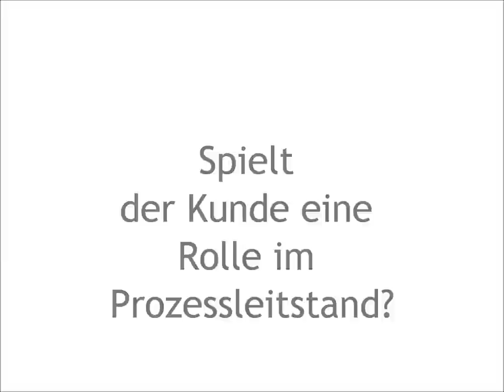Der 1&1 Prozessleitstand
Jan Friebe, Leiter des Bereiches Process Engineering und Operating der 1&1 Internet AG gibt während der SOA Days in Bonn Einblicke in die Erfahrungen mit dem Prozessleitstand. Dieser wurde im Rahmen der BPM-Initiative des Unternehmens eingeführt.